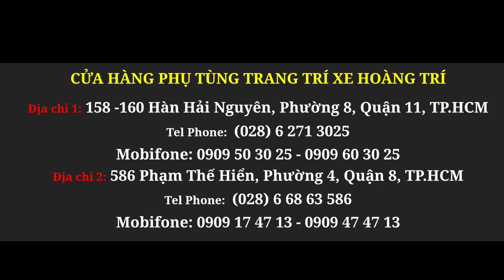Trọn bộ baga và thùng Givi chính hãng dành cho ADV 160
Trọn bộ thùng baga và Thùng Givi chính hãng dành cho ADV 160.